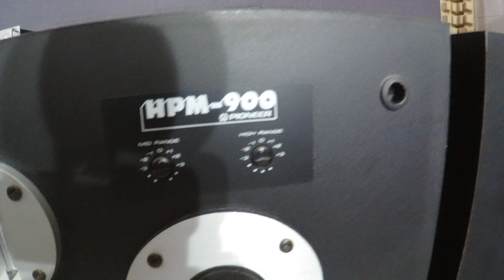Hifi Review Pioneer HPM 900 Vs HPM 110 Presentation Vintage Speakers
petite presentation des hpm900 vs les hpm110 non sans encombre dans cette video que j'ai mis plus d'une heure à faire , c'est la que l'on se rend compte que vie de famille et partager sa passion sont des choses à ne pas melanger, voilà pourquoi j'espere que vous vous rendez compte que meme si je fait des videos à la hate c'est vraiment pour le partage de cette passion commune qui nous anime tous